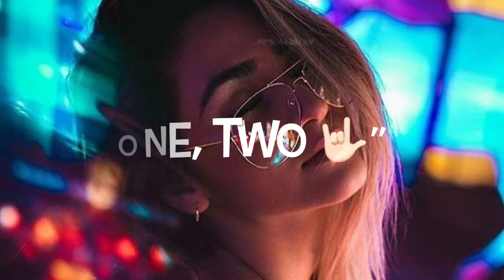gulabi aakhey jo teri daikhi new remix song whatsapp status video